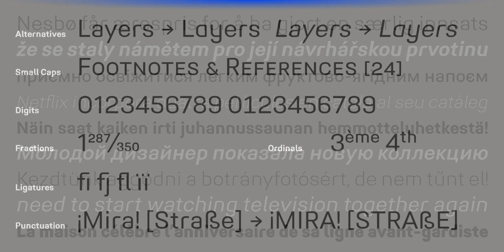Midpoint Pro Font Download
Midpoint Pro is a soft sans-serif typeface with a modern technical look. Its spurless design creates a perfect balance between static rigid verticals and softened endings. The interplay of open and closed forms suggests increased legibility in small si...